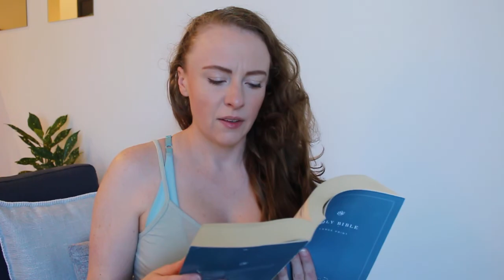Reading the Bible Day 131: 2 SAMUEL 10, 1 CHRONICLES 19, PSALM 20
2 SAMUEL 10 David Defeats Ammon and Syria

1 CHRONICLES 19 The Ammonites Disgrace David’s Men, Ammonites and Syrians Defeated

PSALM 20 Trust in the Name of the Lord Our God